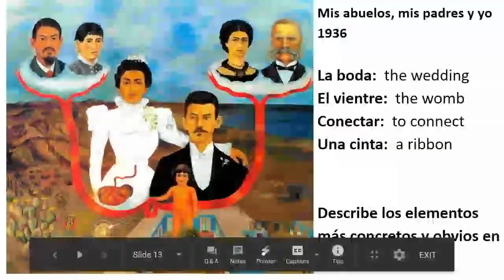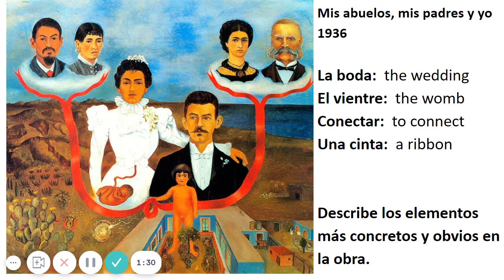Mis abuelos, mis padres y yo 1936